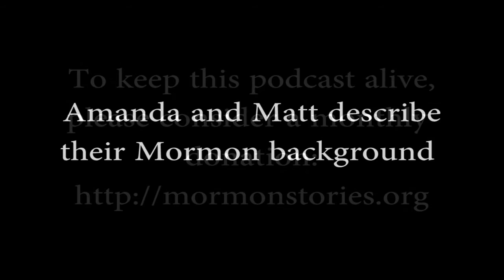An Australian Mormon Story - Amanda and Matt Ireland Pt. 1 | Ep. 897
This international edition of Mormon Stories Podcast includes our interview with Amanda and Matt Ireland about their experiences as Mormons in Australia. This story includes their relatively recent faith crisis, and their being threatened as apostates by their local leadership for speaking openly about their doubts/questions with the church.  Amanda and Matt also speak openly and bravely about how they dealt with issues of mental health in their marriage and how they now find happiness in life outside the Mormon faith.

Chapters
00:00:00 Introduction and announcements
00:11:12 Welcoming the live audience
00:12:14 Introducing Matt's parents and siblings
00:14:04 Early life in the ward and church experiences
00:15:26 Positive experiences in the 70s and 80s Mormon culture
00:16:07 Testimonies and conversions, including Amanda's
00:19:45 Amanda's journey to joining the Church and family tensions
00:26:05 Australia and New Zealand's secular culture
00:27:48 Matt's experiences on his mission in Brisbane
00:30:36 Amanda's conflicts with her family and missionary challenges
00:38:15 Status as a convert and struggles with mental health
00:44:37 Matt and Amanda's marriage and early challenges
00:50:09 Coping with past conflicts and Amanda's depression
00:53:30 Cognitive strategies for dealing with mental health issues
00:54:46 Life as a married couple, parenting, and church callings
00:57:33 Matt's leadership role in the branch and community impact
01:01:00 Multiple callings and community involvement
01:02:24 Navigating faith crisis and personal growth

Our overall mission is to:
1. Facilitate informed consent amongst LDS Church members, investigators, and non-members regarding Mormon history, doctrine, and theology
2. Support Mormons (and members of other high-demand religions) who are experiencing a religious faith crisis
3. Promote healing, growth and community for those who choose to leave the LDS Church or other high demand religions